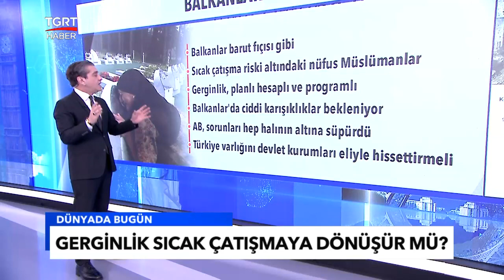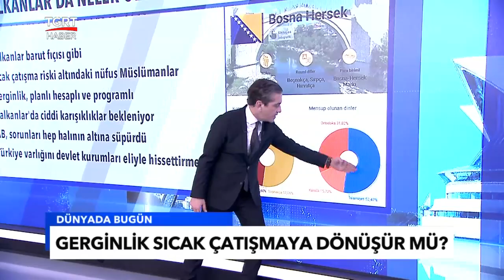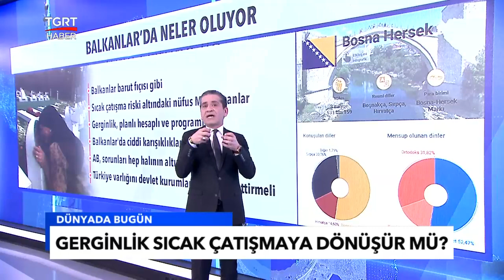Balkanlar'da Tansiyon Yükseliyor: Gerginlik Sıcak Çatışmaya Dönüşür Mü?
Balkanlar barut fırçası gibi
Sıcak çatışma riski altındaki nüfus Müslümanlar gerginlik, planlı hesaplı ve programlı Balkanlar’da ciddi karışıklıklar bekleniyor.